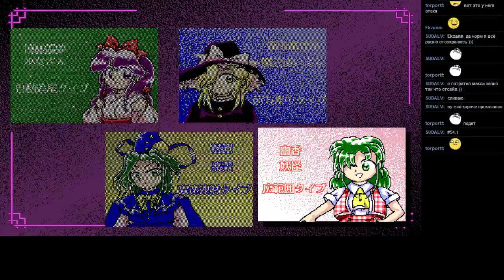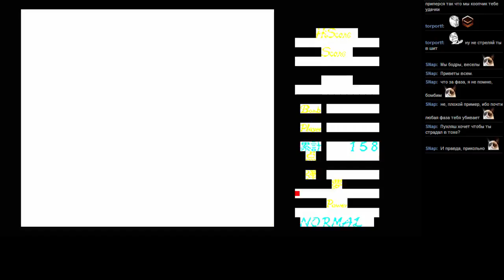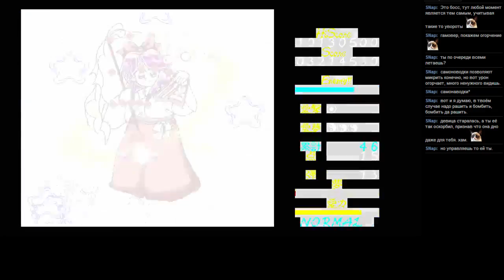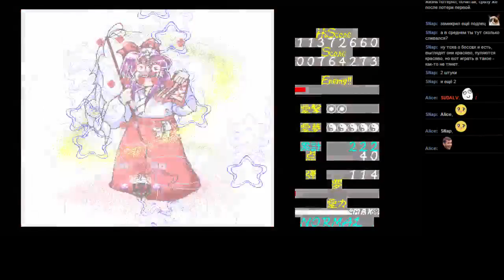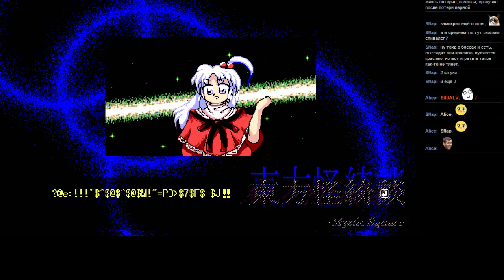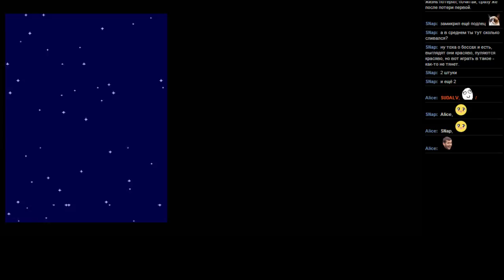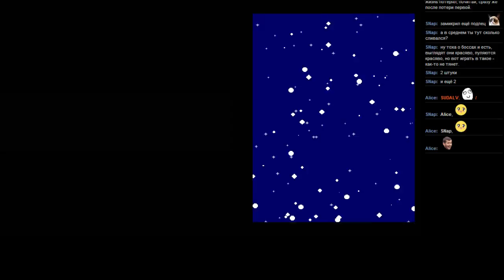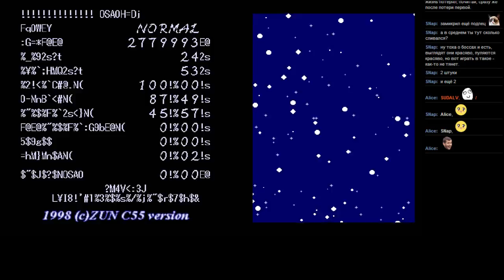#54.1 Touhou 5 - Mystiq Square [NEC PC-98]